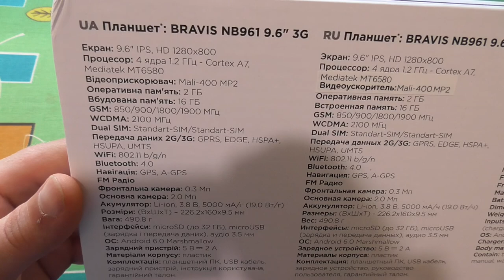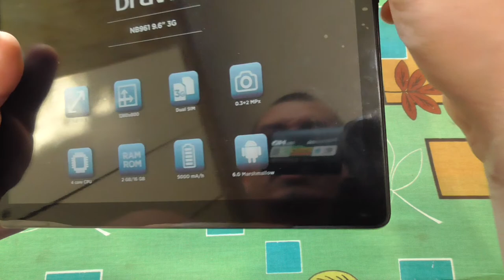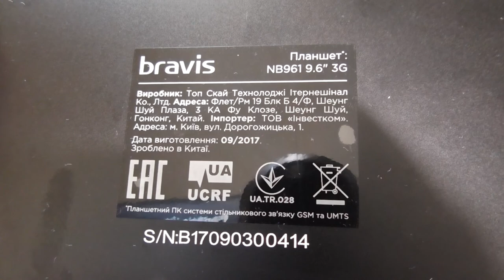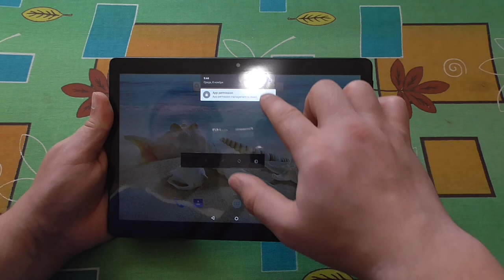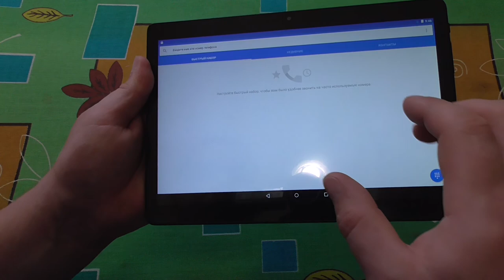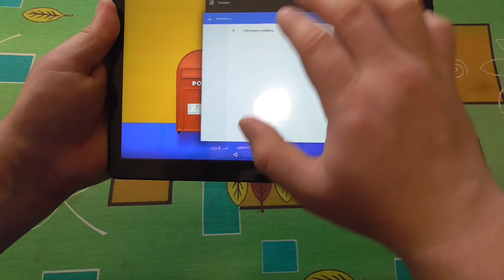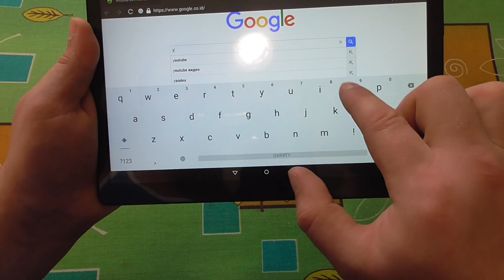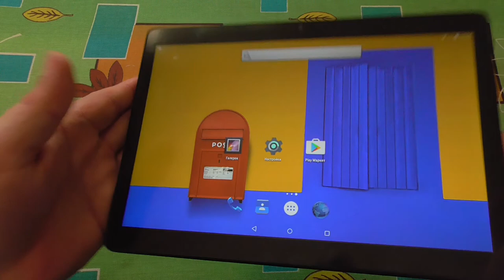Обзор планшета Bravis NB961 9,6 дюймов экран, 3G Black. gadget x